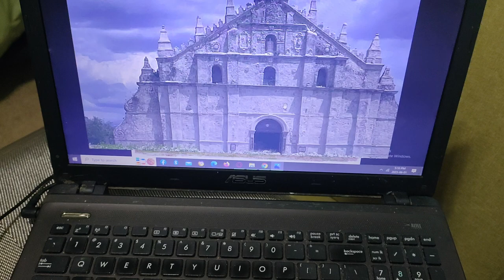Paoay Church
How to paint a streetscape on a sunny day.